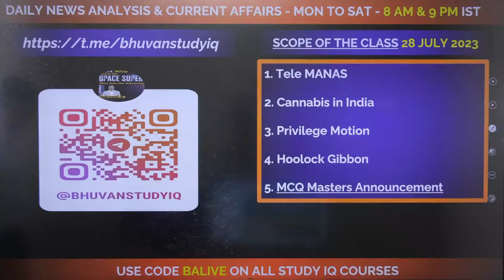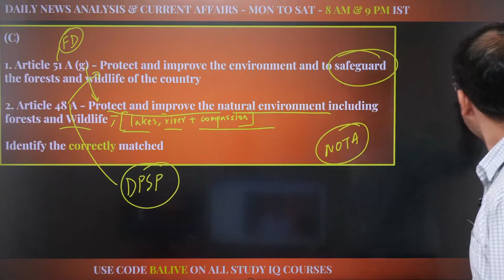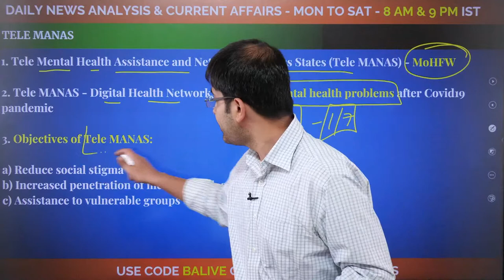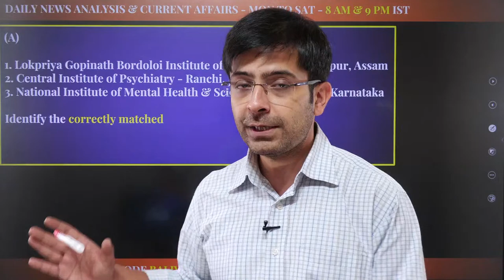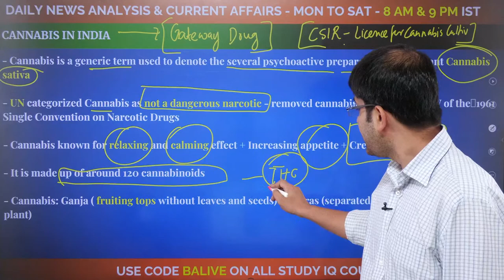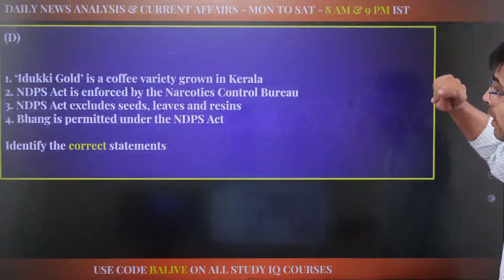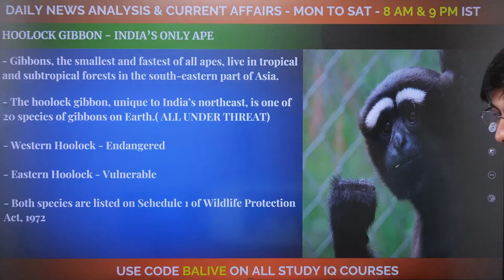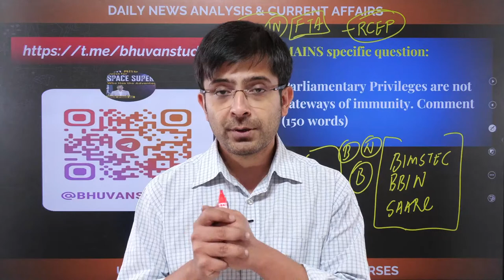Editorial Edge: Newspaper Analysis | 28 July 2023 |Current Affairs| BhuvanAJha |StudyIQ IAS English